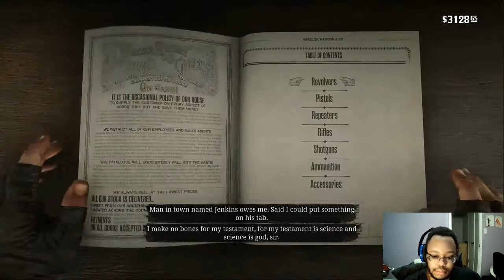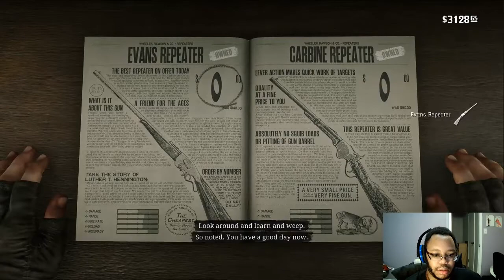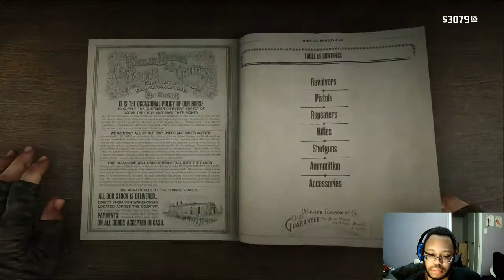Red Dead Redemption 2 part 44: Dutch's War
Dutch wanted a war between Colonial Favors and the Wapiti's Natives and unfortunately seems like he just might get his wish, despite the best efforts of Captain Monroe, Arthur and Charles. To war it is then. The gang rides to war.